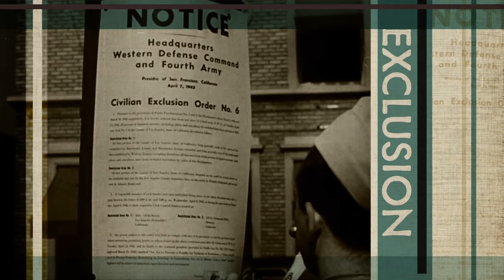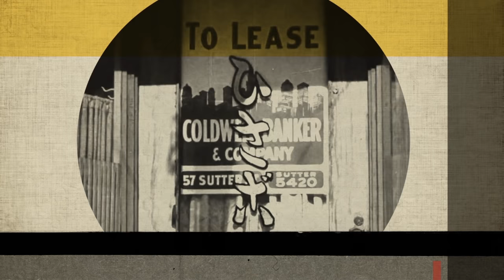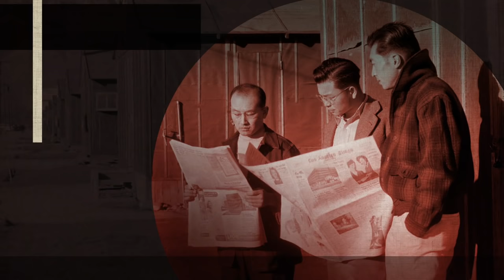Japanese-American Internment During WWII | History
After the attack on Pearl Harbor, the United States Government issued executive order 9066, which empowered the military to round up anyone of Japanese ancestry and place them in internment camps.

Season 1
Episode 1